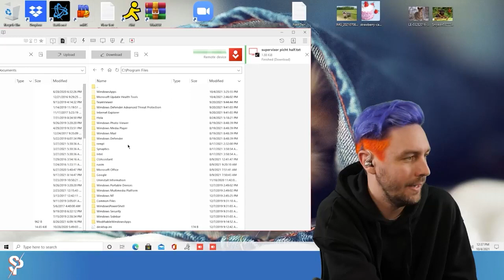DELETING SCAMMER FILES